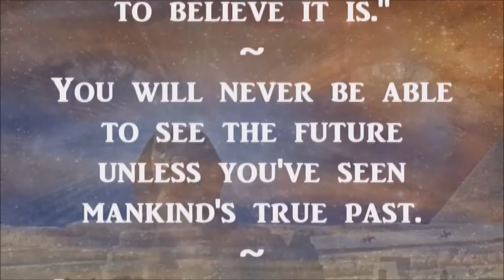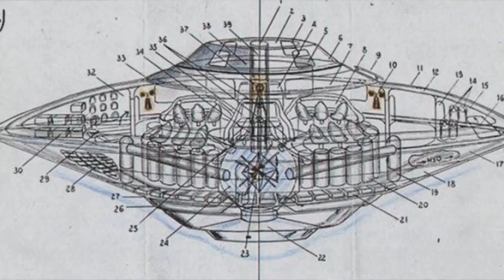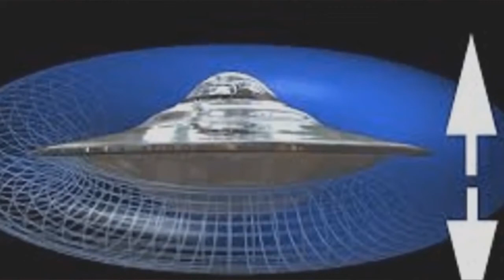Crawl Out of Your Cave and See the Matrix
Stan Deyo discusses the reality of aliens and space travel with Jeff Rense. Full interview released by Jeff